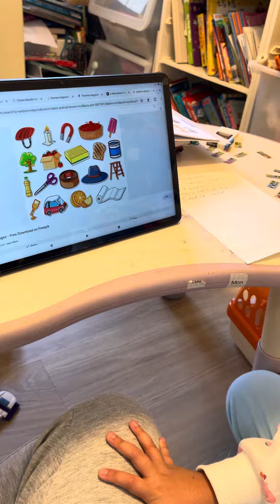Preparing for Hong Kong primary school through story telling - Oliver’s odyssey